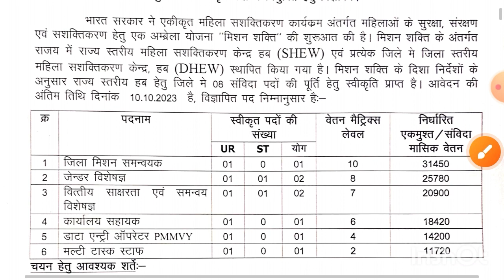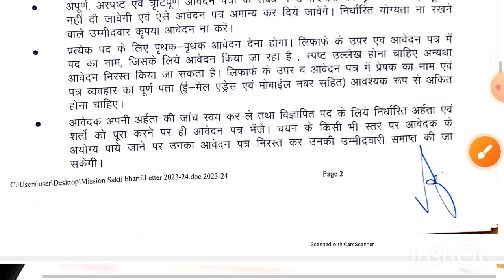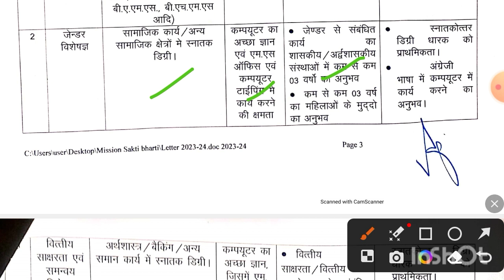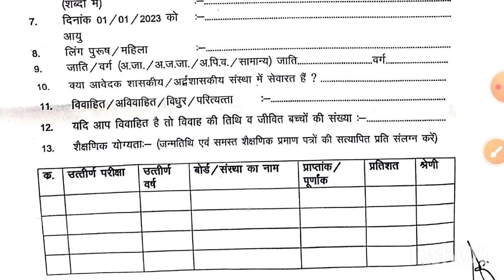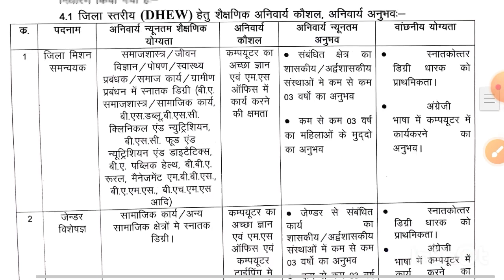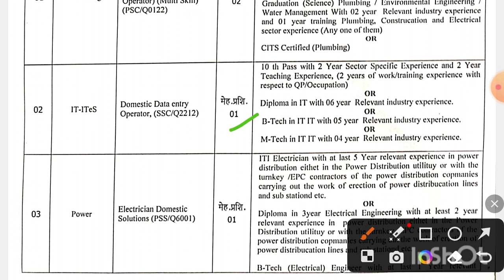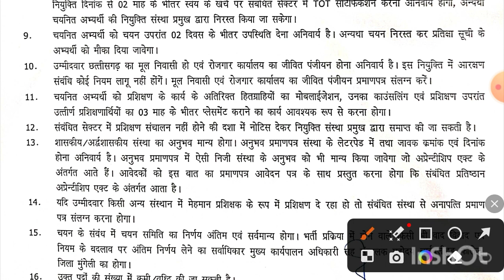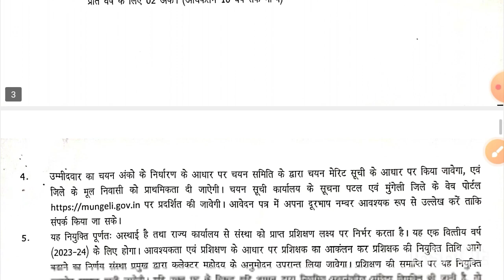छत्तीसगढ़ के 2 जिला में 2 विभागों निकली नई भर्ती 2023 | Cg Sanvida Bharti Latest Update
chhattisgarh new job vacancy 2023